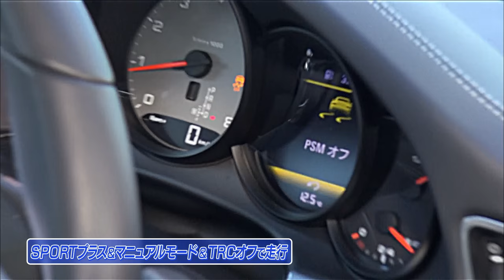〈ENG-Sub〉NSX 2019 リベンジバトル!!【Hot-Version】2019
ENTRY CAR
HONDA NSX 2019
NISSAN GT-R Premium edition  R35
Porsche 911 carrera S  TYPE 991

DRIVER
土屋圭市 / Keiichi Tsuchiya　　荒 聖治 / Seiji Ara
井口卓人 / Takuto Iguchi